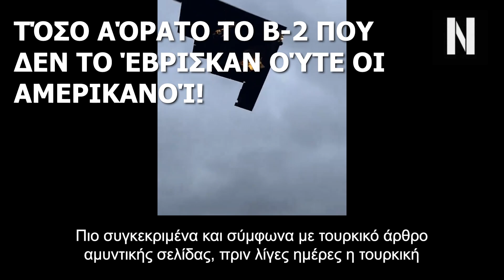Απίστευτο! Εξαφανίστηκε stealth βομβαρδιστικό και οι Αμερικανοί ζήτησαν τουρκικό Boeing να το ψάξει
Εξαφανίστηκε stealth βομβαρδιστικό στον Ατλαντικό και οι Αμερικανοί ζήτησαν από τουρκικό επιβατικό να το "πάρει τηλέφωνο"

Ένα περιστατικό που συμβαίνει σπάνια (αν όχι ποτέ) και αφορά το αίτημα ενός αμερικανικού κέντρου ελέγχου προς ένα επιβατικό αεροπλάνο

Το κέντρο ελέγχου μίας αμερικανικής αεροπορικής βάσης στις ΗΠΑ, μιας και έχασε επικοινωνία με το αμερικανικό βομβαρδιστικό χαμηλής παρατηρησιμότητας B-2 Spirit που είχε απογειωθεί νωρίτερα από αυτήν, ζήτησε την βοήθεια ενός επιβατικού αεροσκάφους της Turkish Airlines που βρίσκονταν στον αέρα την συγκεκριμένη περίοδο.

Κεφάλαια:
0:00 - Εισαγωγή
00:33 - Τόσο Αόρατο το B-2 που Δεν το Έβρισκαν Ούτε οι Αμερικανοί!